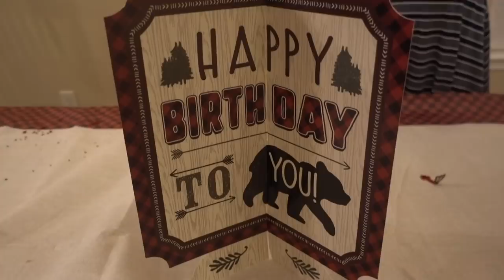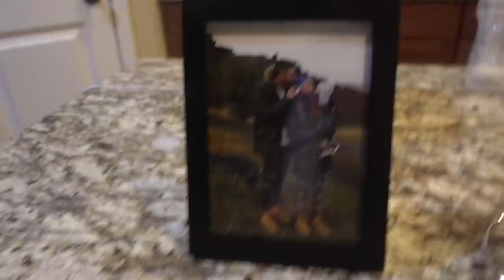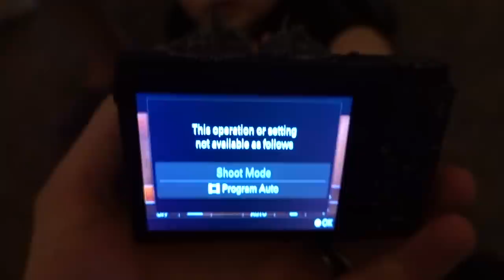HE'S ONE YEAR OLD! (First Birthday)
Barrett turned ONE year old! We had his first birthday and Christmas!

Dad vlogs is a channel that I share with my baby boy, Barrett (mom is sometimes in them 😎) Our goal is to share a lot of our memories with you guys while going on adventures, doing challenges, day in the life vlogs, story time and other fun videos. Some day Barrett will be able to look back and have fun seeing old memories he probably won't remember. Another goal we have is any money we make from this channel will go to a college fund for Barrett and help him with his future!